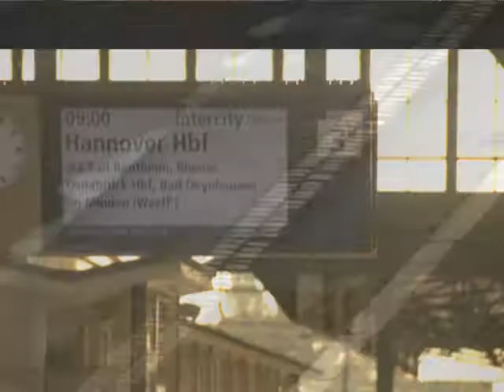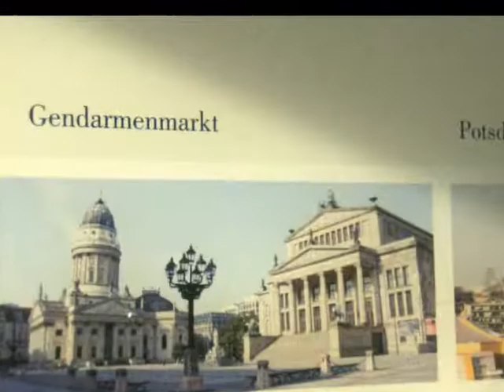Berlijn oktober 2013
Samen met Benthe naar Berlijn